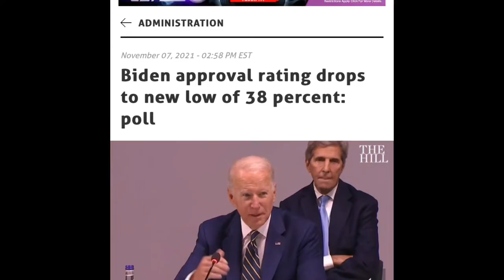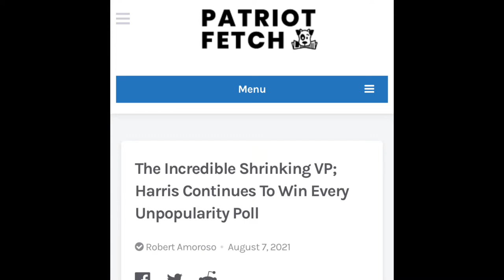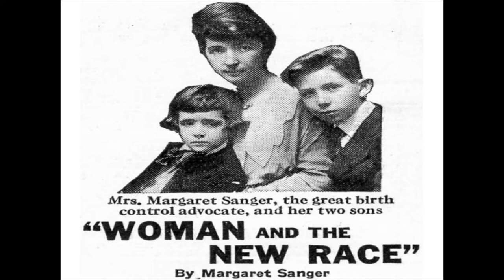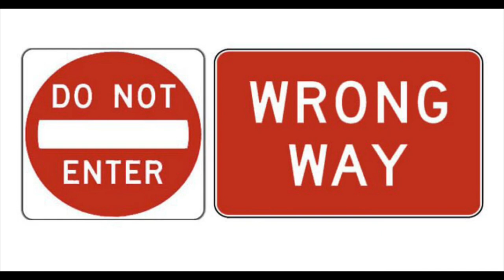Build Back Better vs Making America Great Again!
President Joe Biden came into office with a plan to “Build Back Better” following the COVID-19 pandemic and four years of the Trump presidency. A key part of this agenda is a $3.5 trillion spending plan covering affordable and public housing, infrastructure, childcare, and measures to tackle climate change. Glyn Robbins writes that success for Biden’s spending plan in Congress could ease many of the pressures now felt throughout US society. But failure, he argues, could add to the already growing disillusionment with government, and open the door for Donald Trump’s return in 2024.

It’s hard to overstate the significance of the current political situation in America. President Biden has called it an “inflection point” and he’s right. The next few weeks could determine not only the fate of his presidency, but the future for the next generation of Americans, perhaps with global consequences.

In July, I wrote for this blog about the nation’s unease and uncertainty, particularly in relation to housing. Since then, the situation in New York, at least, has eased. The threat of a huge rise in evictions, caused by unaffordable housing and loss of income during COVID-19, has receded. On the 1st of September, after a vociferous grassroots campaign, protections for New York tenants and mortgage-payers were extended by the State’s politicians until 15th January 2022. This respite may be temporary but is nonetheless welcomed by the hundreds of thousands of households threatened with homelessness. For many Americans in other places, it’s already too late, with the US federal eviction moratorium struck down by the Supreme Court.